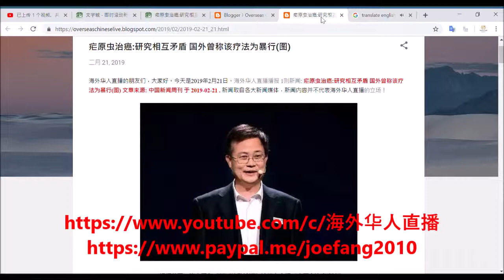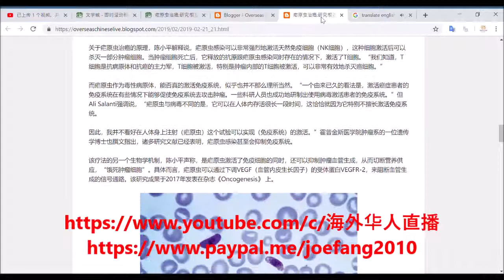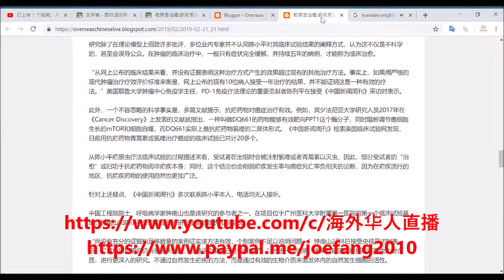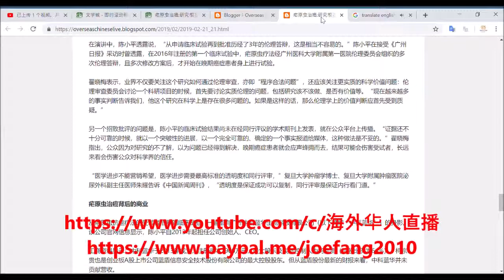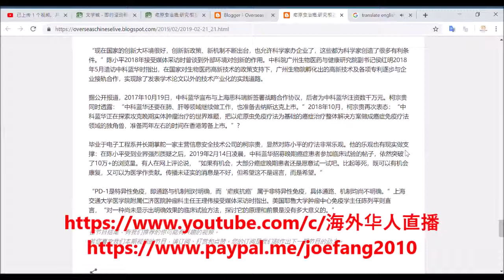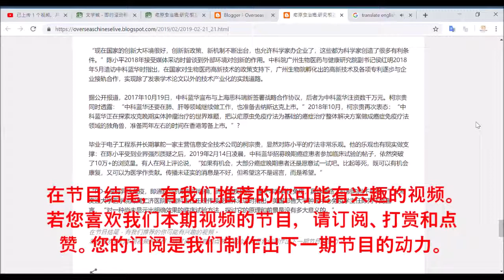【海外华人直播 OCL】 疟原虫治癌是模仿是探索或忽视医学伦理？ 陈小平研究相互矛盾国外曾称该疗法为暴行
疟原虫治癌是模仿是探索或忽视医学伦理？

Director: Joe Fang
Editor: P. Fang